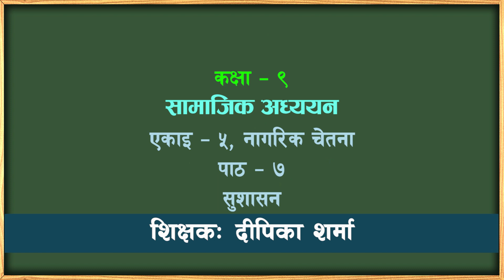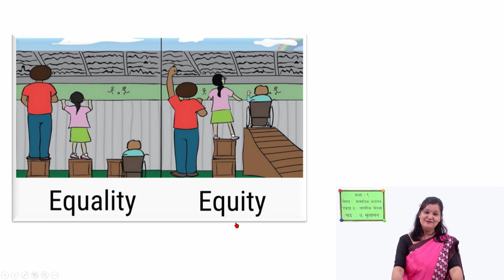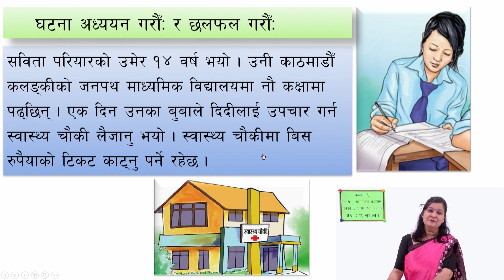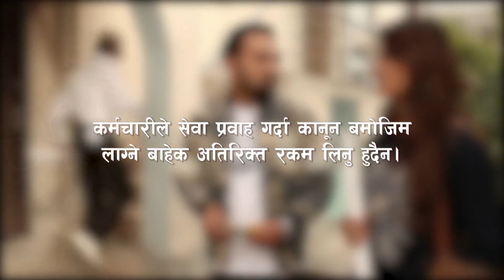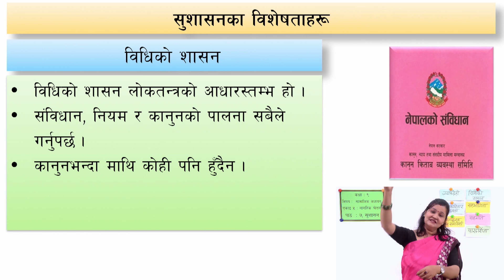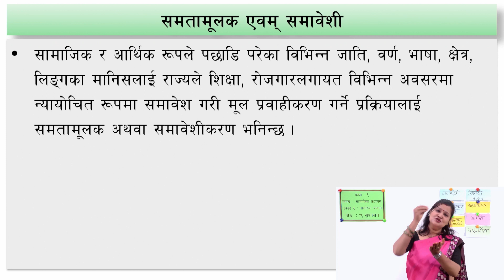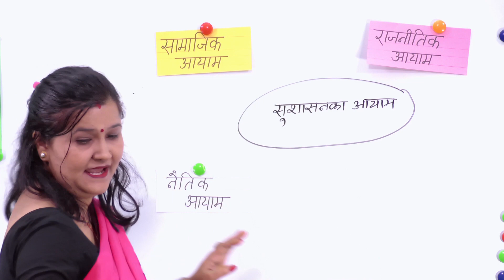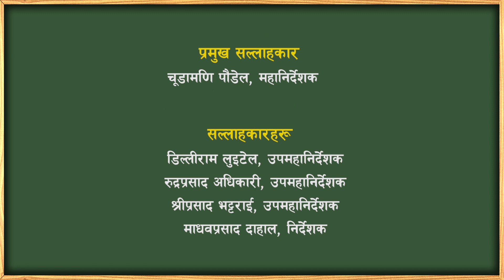३२ कक्षा ९ सामाजिक एकाइ ५ पाठ ७ सुशासन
कक्षा ९
सामाजिक
एकाइ ५
पाठ ७ सुशासन

सानोठिमी, भक्तपुर
© Center For Education and Human Resource Development
Sanothimi, Bhaktapur